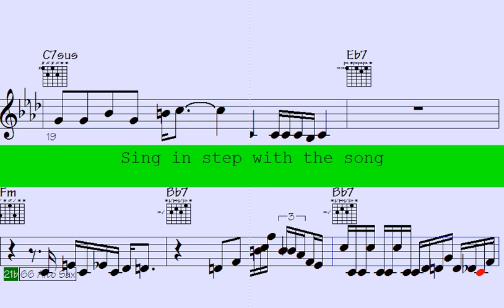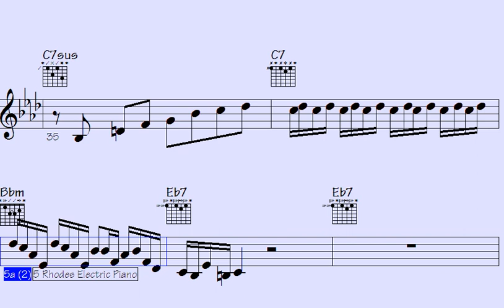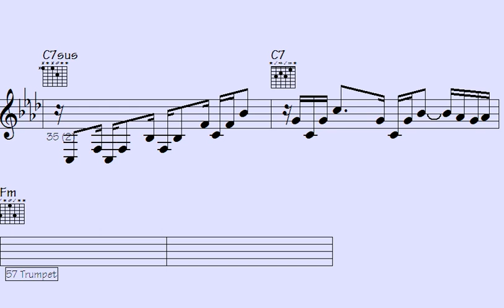🔴Playful Jazz Fusion Explosion: Funk Trumpet, ePiano Sax, and Mesmerizing Harmonies. - Pointlessly M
Indulge in a vibrant symphony of Playful Jazz Fusion Explosion. Let the Funk Trumpet, ePiano Sax, and Mesmerizing Harmonies sweep you off your feet in this electrifying musical journey. Feel the rhythm, embrace the soulful melodies, and lose yourself in the groove. This captivating ensemble of talented musicians will transport you to a world of pure musical bliss. Join us for an unforgettable experience that blends the best of jazz, funk, and mesmerizing harmonies into a truly unique and unforgettable performance. Don't miss out on this extraordinary musical adventure - hit play and let the fusion magic unfold.